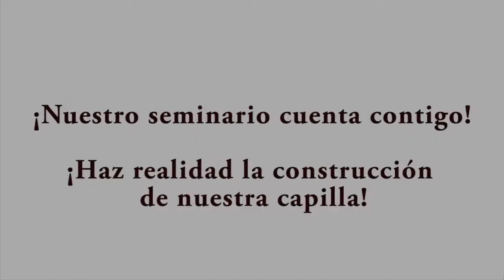Ayúdanos a Construir el Seminario